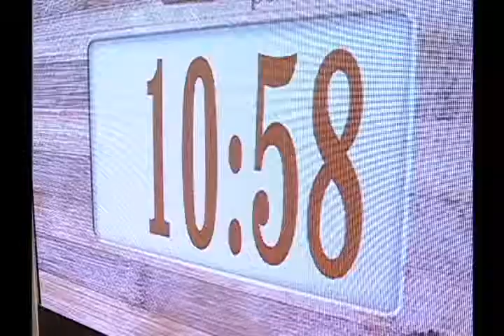Jessica Perugachi cocinó camarones al ajillo - Hoy cocino por Ti